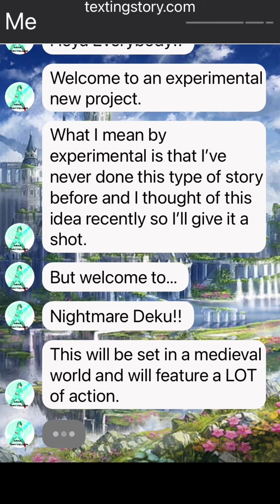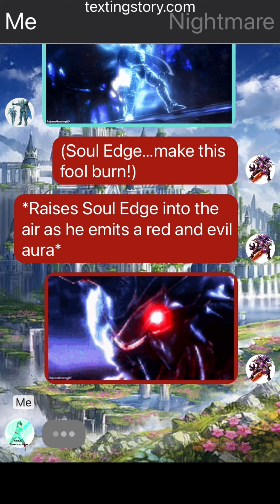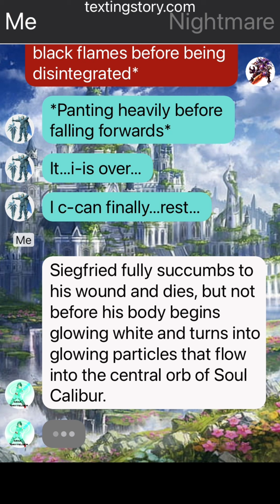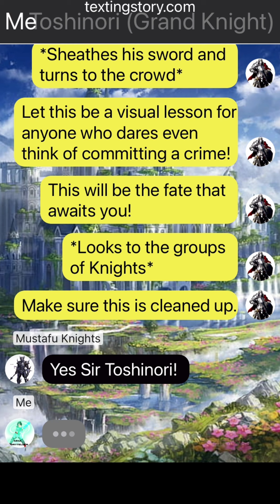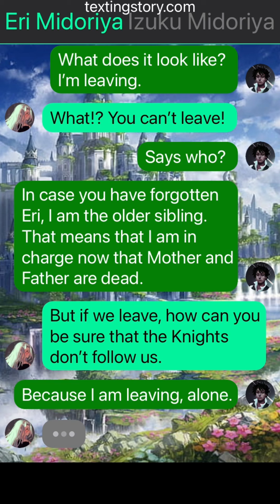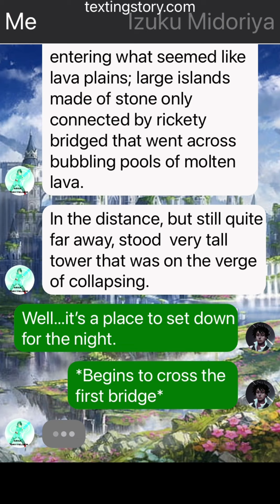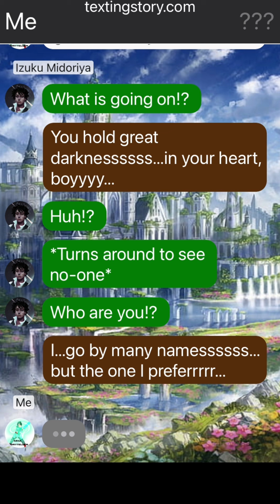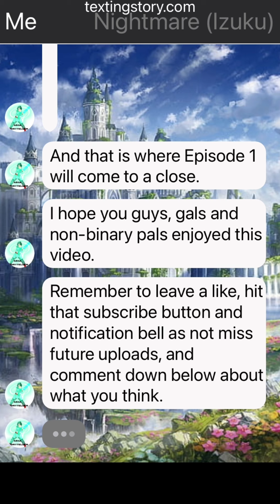Nightmare Deku | MHA x Soul Calibur | Episode 1: Pure Evil Reawakened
Soul Calibur is owned by Bandai Namco Entertainment
Please support the original creators of both franchises by viewing them in their entirety

Thumbnail made by: Shadow Gacha Slayers

Music used;
Let It Burn - Citizen Soldier
The Gloaming - Secession Studios